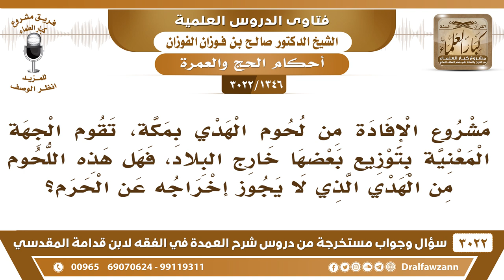[1346 -3022] ما حكم مشروع الإفادة من الهدي بمكة حيث يقومون بتوزيع لحوم الهدي إلى خارج الحرم؟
-"[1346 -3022] السؤال: مشروع الإفادة من لحوم الهدي بمكة، تقوم الجهة المعنية بتوزيع بعضها خارج البلاد، فهل هذه اللحوم من الهدي الذي لا يجوز إخراجه عن الحرم؟
الجَوَابُ: لا، يجوز إخراج اللحوم، الذبح هو الذي ما يجوز إلا في الحرام، الذبح، وأما أنهم يخرجون به ويسافرون به، الصحابة كانوا يسافرون باللحوم، ما في مانع، ويجوز، والمشروع ما مشى إلا بفتوى من أهل العلم، إخراج اللحوم إلى الخارج والمحتاجين لا بأس به، نعم.
للاشتراك في قناة الشيخ صالح الفوزان

للاستفسار والإقتراحات والدعم
رئيس الفريق
لمشروع كبار العلماء